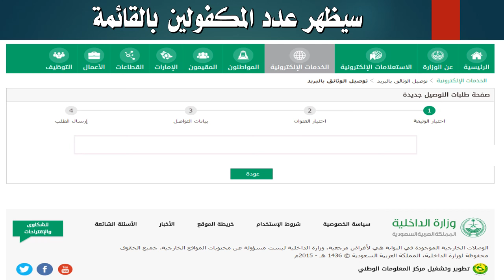طباعة هوية زائر من ابشر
طباعة هوية زائر لليمنيين عن طريق ابشر